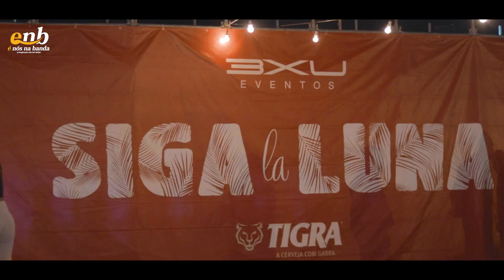SIGA LA LUNA NAMIBE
O QUE DIZER DESTA EDIÇÃO DO SIGA LA LUNA NAMIBE?

A nossa equipa aceitou o desafio de nos deslocarmos do Lubango ao Namibe e captarmos algumas imagens deste que é o maior evento festivo da região sul de Angola na actualidade.

O SIGA LA LUNA.

Confira os melhores momentos: